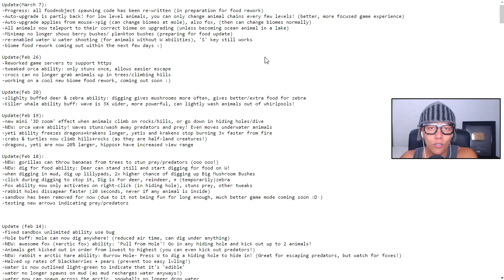O NOVO COGUMELO MÁGICO - Mope.io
Novo vídeo de Mope.io no canal não esqueça de deixar aquele Like 👍

✦ Recomendo ✦